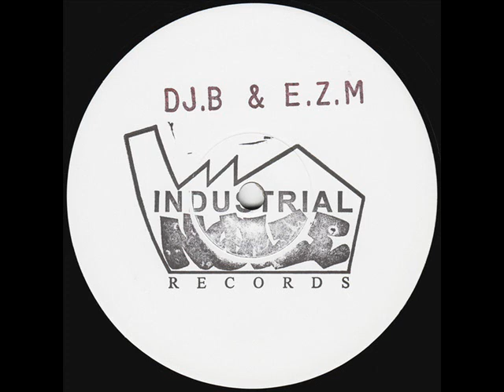Dj B & EZM - Break Of Dawn (Remix)